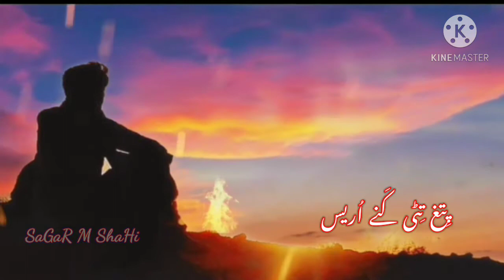Watan Na Rakh A Keva E | Mir Ahmed Baloch Status | Sagar M Shahi